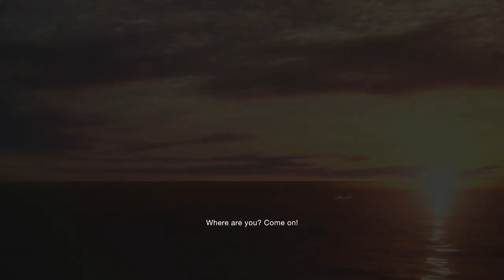Resident Evil 4 | THE END + Bonus Scene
It's over guys!
I hope you enjoyed it as much as I and the editor did. We are sorry for all the problems we had with the camera and the delay of new episodes but this last 3 months were a rollercoaster of events we weren't expecting AT ALL.